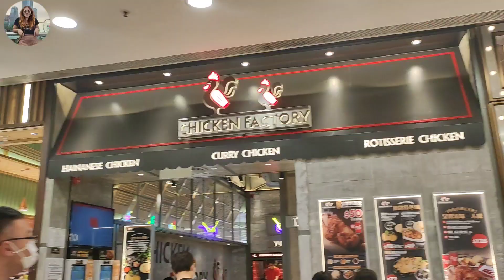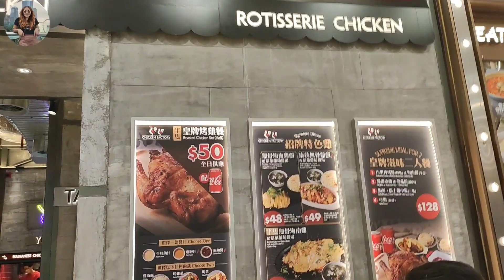Lunch @Chicken factory HK || lorelyn tizay official